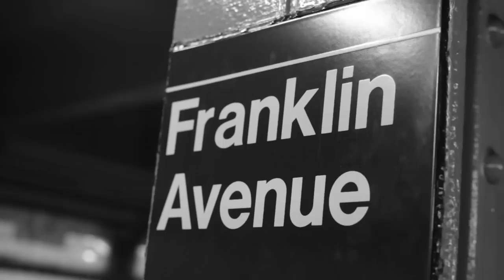Buckshot & P-Money - Sweetest Thing ft. T'Nah Apex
New music from @Buckshot & P-Money's 'BackPack Travels' album, out now.

Buckshot & P-Money Album Release Shows:
June 24th in Boston, MA at Middle East with Statik Selektah.

June 26th in New York, NY at Webster Hall with Sean Price & Statik Selektah.

Video directed by Guy Blelloch (@guyoak510). Song produced by P-Money (@p_money)